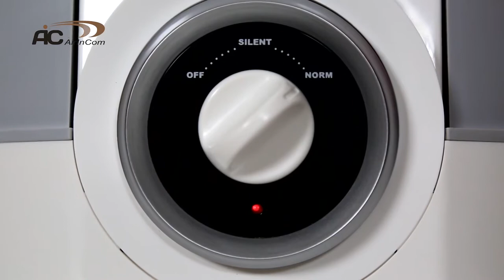Обзор очистителя увлажнителя воздуха AIC S135